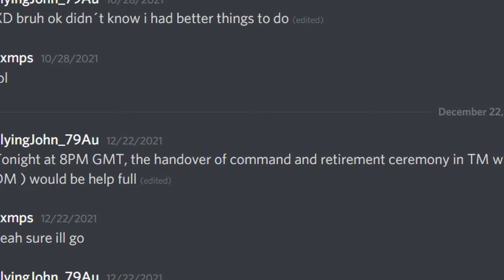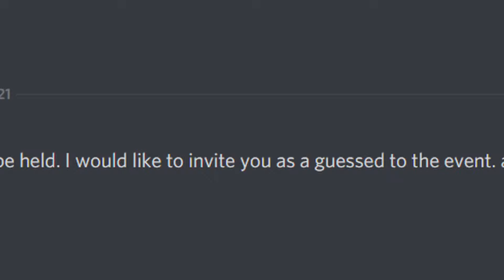Funny Moments on "United Empire" | Rec Room Military RP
In this Video, I play on two military maps that copy aspects of the United Empire. Dragon Military copied their flag, and the other map copied the name.